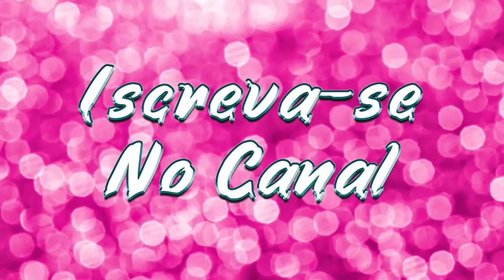Os Cobras do Forro - Volta Por Cima 2020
►  Léo Santana

►  Léo Santana

Músicas 2020
Sertanejo 2020
Top Sertanejo
Sertanejo Top
Sofrência 2020
Gustavo Mioto
Pablo
Pablo Antigas
Tayrone
Tayrone Cigano
Silvanno Salles
Silvano Sales
Silvano Salles
Tayrone 2020
As Melhores Músicas de Arrocha
Melhores Arrocha

►  Léo Santana

Sequencia de Forró